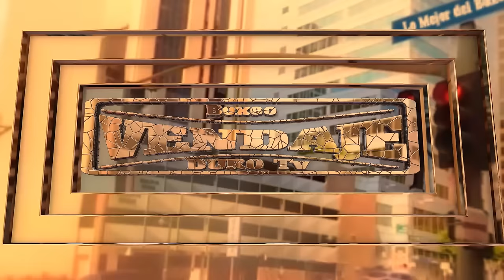Bernard Angelo Torres vs Alex Mora. Torrelavega Junio 2019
Polideportivo Vicente Trueba ( Torrelavega )